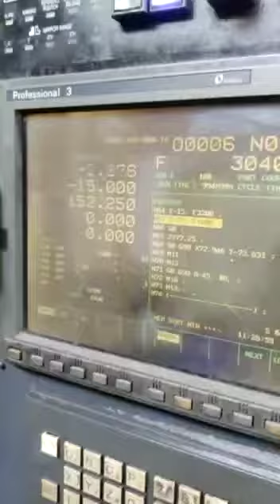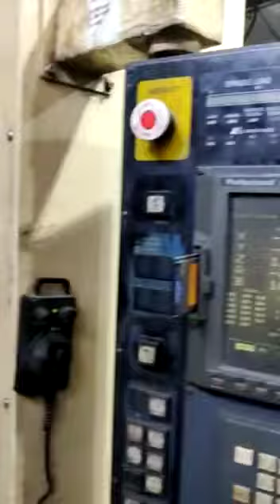S33 5Axis Vertical Machining Center for Sale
Buy and Sale all kind of Used Machine tool Machineries in Sara.Ind.in